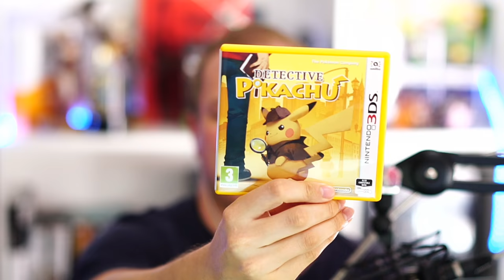Masken forsvinder! Detective Pikachu 🇩🇰 DANSK #28